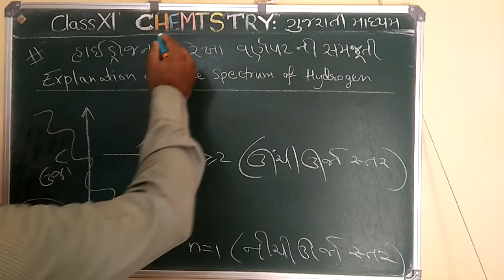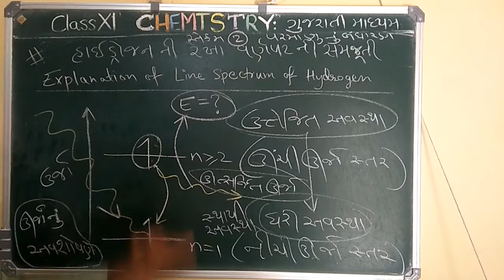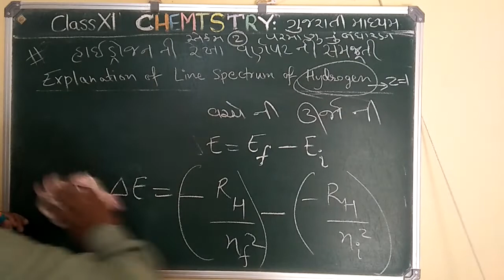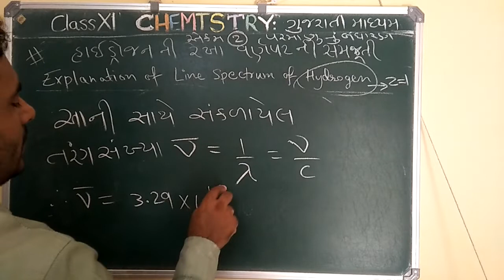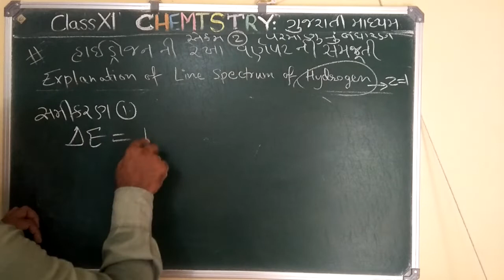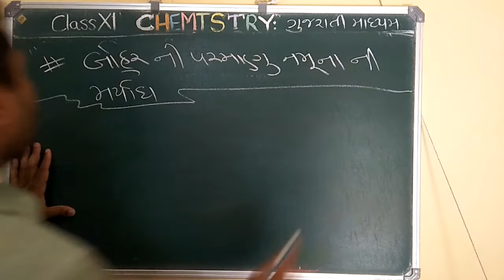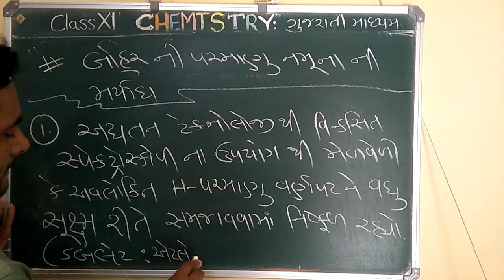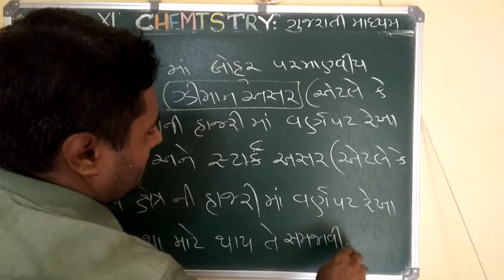XI Chemistry Unit 2:Explanation Of Hydrogen Line Spectrum and Limitations of Bohr's Model(Guj Med)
XI Chemistry NCERT
Gujarati Medium
Unit 2: Structure Of Atom
Topic:
 (2.4.1)Explanation of Hydrogen Line Spectrum
(2.4.2) Limitations of Bohr's Model